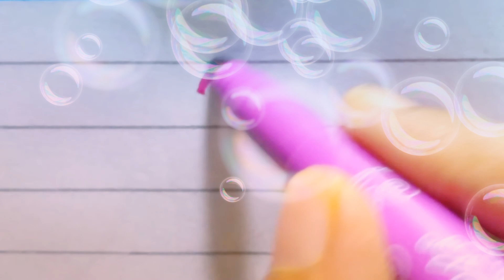Lucky in calligraphy